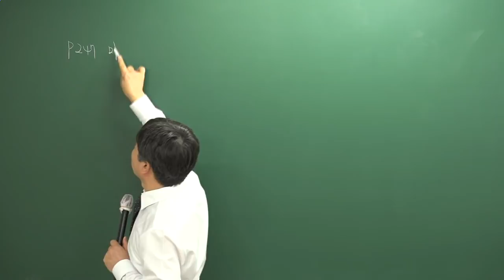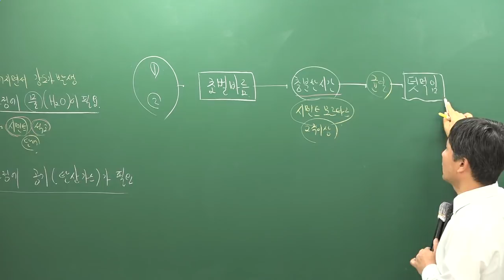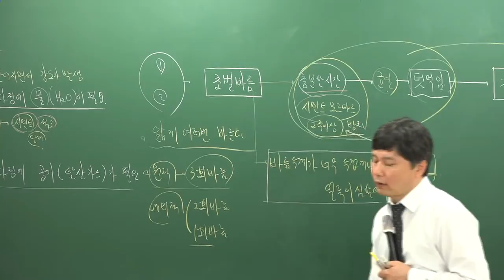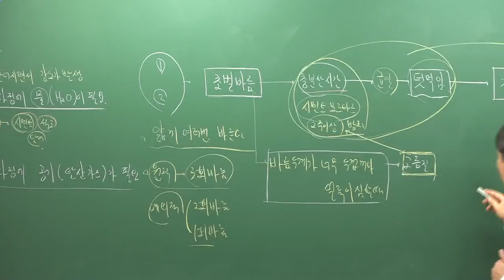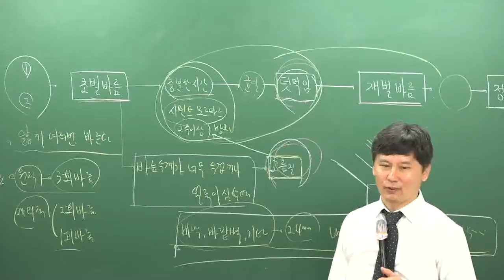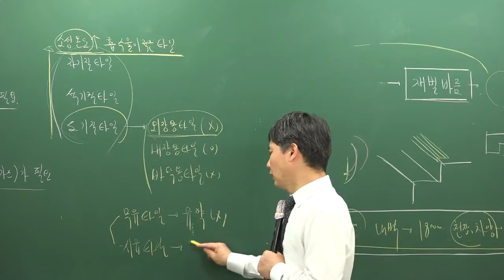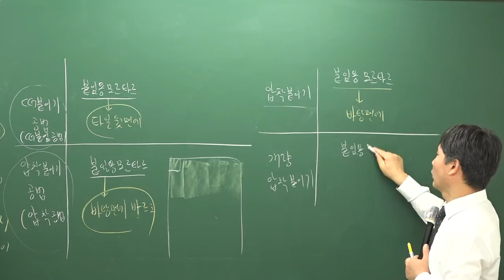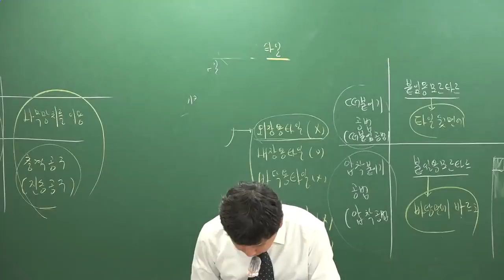[주전무] 2019년 주택관리사 시설개론 기초이론과정 10-15